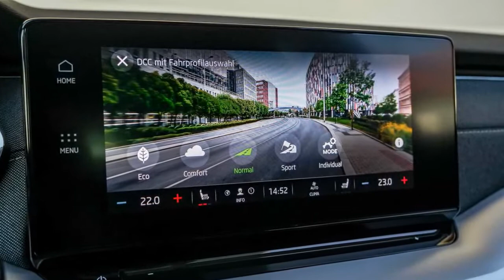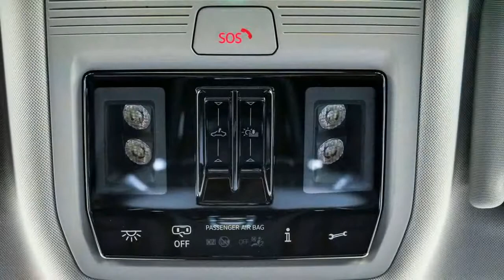2020 Skoda Octavia Combi